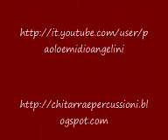Chitarra - "Gymnopedie No.1" di Erik Satie, una proposta di studio. Iª parte